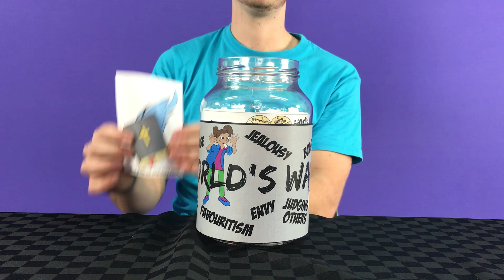Showing the Inside on the Outside - #10 (Inside Out - Lessons from the book of James)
When we believe in Jesus and love Him then our actions on the outside need to show what's on the inside of our hearts.